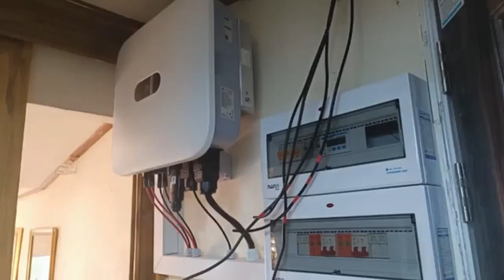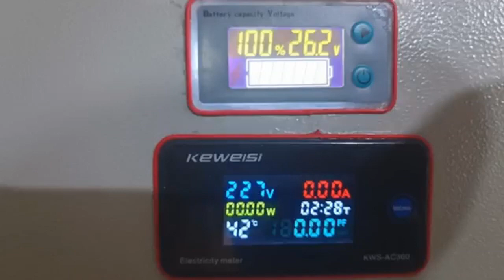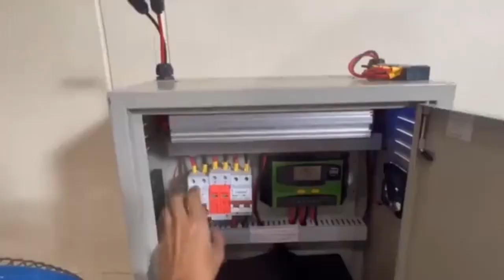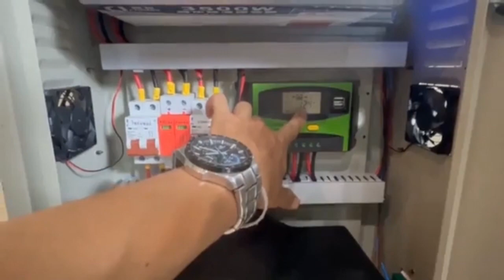ความรักของแม่ โดย บังอูมัร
19 เมษายน 2566
รายการด้วยรักและศรัทธา ตอน ความรักของแม่
โดย บังอุมัร สุจิตวรรณศรี